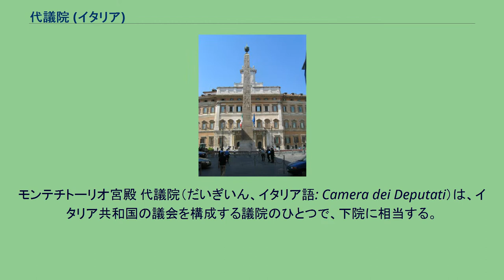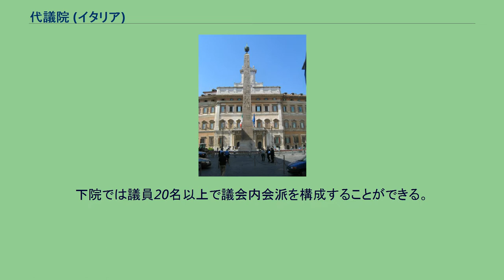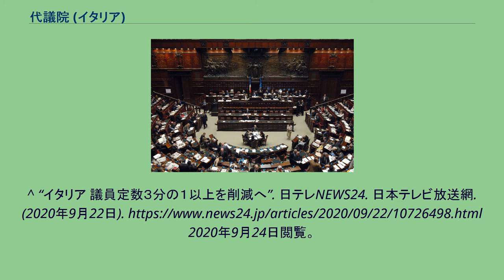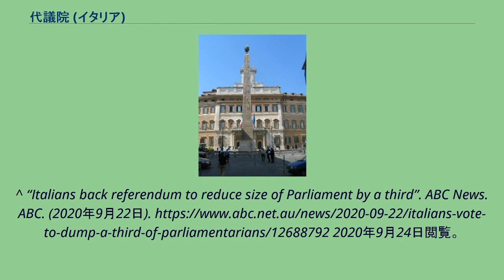代議院 (イタリア)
モンテチトーリオ宮殿 代議院（だいぎいん、イタリア語: Camera dei Deputati）は、イタリア共和国の議会を構成する議院のひとつで、下院に相当する。
2020年9月以降に実施される総選挙からは400議席。
2020年9月の時点では630（国内選挙区618、国外在住者選挙区12）であったが、2020年9月20日から21日にかけてイタリア共和国憲法第56条、57条、59条を改正し、上下両院の議員定数を削減する憲法改正案の是非を問う国民投票が執行され、賛成票が7割に達し改正案は可決された。
これにより代議院は630から400に削減されることが決まった。
2017年10月、ポピュリズム政党である「五つ星運動」が過半数を制する事態が懸念されたことを背景に、プレミアム制を柱とする選挙制度は廃止され、小選挙区比例代表並立制に改正された。
プレミアム制 小党乱立の事態を避ける目的で、選挙の結果第１党が過半数を獲得できなくても自動的に過半数勢力を与える制度。
まず政党及び政党連合の全国得票で配分議席（ヴァッレ・ダオスタを除いた26選挙区617議席）を決定するが、最多得票政党（または候補者名簿連合）の獲得議席が340議席に達しなかった場合、340議席を配分される。
残りの277議席を2位以下の政党及び政党連合にヘアー式最大剰余方法で配分する。
下院では議員20名以上で議会内会派を構成することができる。
それ以外の議員は無所属も含めて「混合グループ」として会派を形成することになっている。
なお「混合グループ」内では3名以上の議員で会派内の「構成政治勢力」として認知され、議会記録に併記することができる。
^ 議長就任に伴い、党籍離脱中。
^ “イタリア 議員定数３分の１以上を削減へ”. 日テレNEWS24. 日本テレビ放送網. (2020年9月22日). 2020年9月24日閲覧。
^ “Italians back referendum to reduce size of Parliament by a third”. ABC News. ABC. (2020年9月22日). 2020年9月24日閲覧。
^ 小選挙区と在外選挙区は除く。
^ a b 国立国会図書館政治議会課 三輪和宏‹資料›諸外国の下院の選挙制度 (PDF) 、国立国会図書館『レファレンス』2006年12月号 ^ 参照：Funzioni dei Gruppi Parlamentari（議会会派の機能）－2010年1月7日閲覧